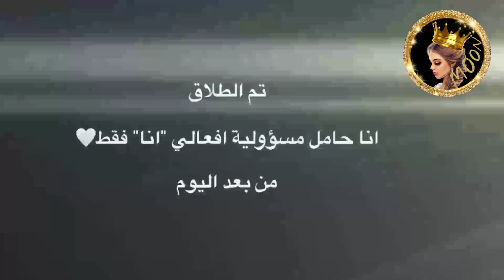✨نورس تحرج وائل انا مش زوجته ليطلقني 😱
نورس تعترف قراية فاتحة عنا مو زواج...

شكرا كثير لدعمكم ومحبتكم🙏❤ وتعليقاتكم الحلوة ما بتعرفوا اديش بكون مبسوطة☺ وانا عم شوف كل 🧐 تعليقاتكم✍️ والله كثير فخورة فيكم وكمان بتعطوني طاقة اني استمر❤🎞🎥